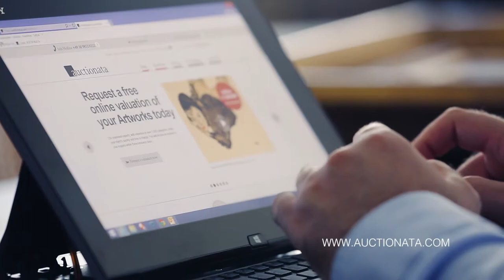Free Appraisals at Auctionata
Do you want to know the value of your artworks, antiques or collector’s items? Our experienced, internationally-renowned experts can appraise your artworks within several working days thanks to their wealth of specialist knowledge. Submit a request today and discover your true wealth.